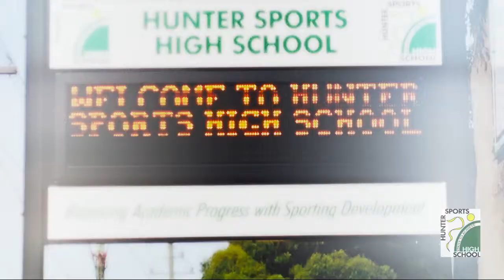PBL Launch Video HSHS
This clip is our Positive Behaviour For Learning Launch video in 2015.